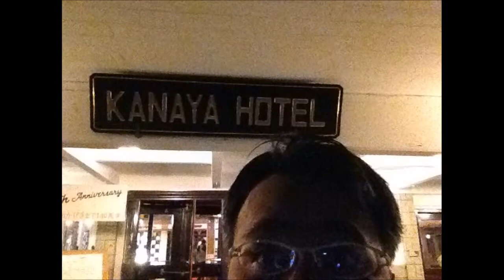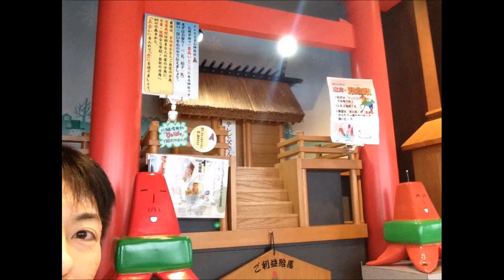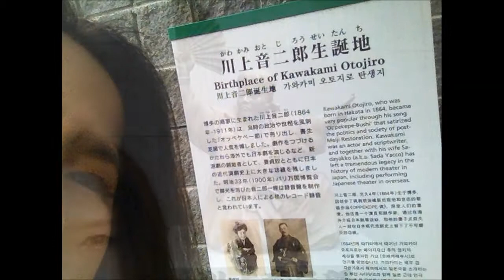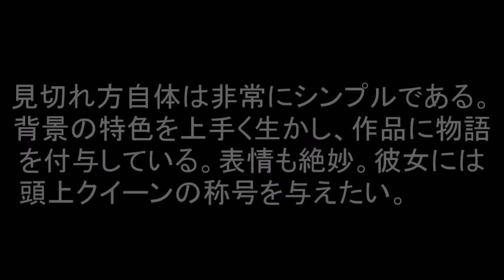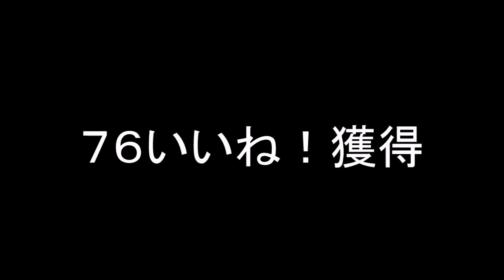見切れ写真コンテスト１０００人達成記念スペシャル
2014年４月５日～６日にかけてfacebook上で開催された見切れ写真コンテスト１０００人達成スペシャルの全作品集

家元賞と優勝作品の紹介は動画の最後で！

見切れ写真家元のおいらが勝手に思ったこと